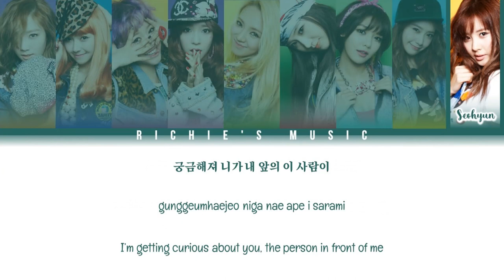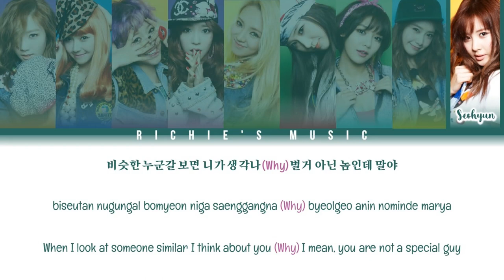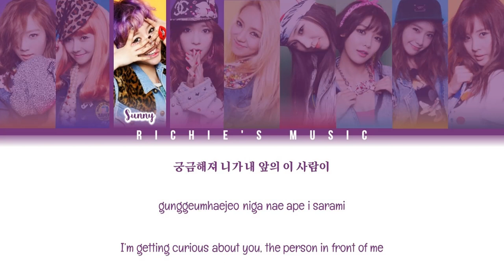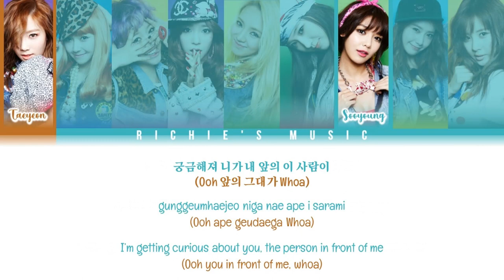Girls' Generation / SNSD (소녀시대) - Express 999 [Color Coded Lyrics Han|Rom|Eng]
Group: Girls' Generation / SNSD (소녀시대)

Song: Express 999

Album: I Got A Boy

All Rights Administred SM Entertainment / EMI Music Japan / Universal Music / Avex Group